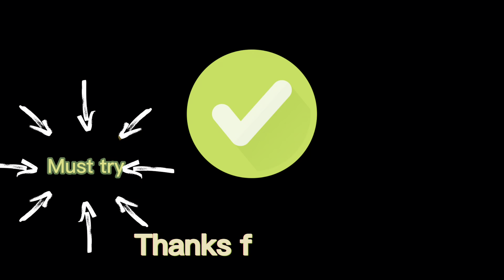Degi taste chana pulao .Must try!!👌pulao realestate pakistan youtube cooking#@sadiasWORLD786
Degi style Pulao recipe, easy cooking, jhat pat ready, Rita , chatni, cookig @SadiasWORLD786, Desi candiens, Pakistani food,aftaar routine, Ramadan 2023, daily routine, life in canada.